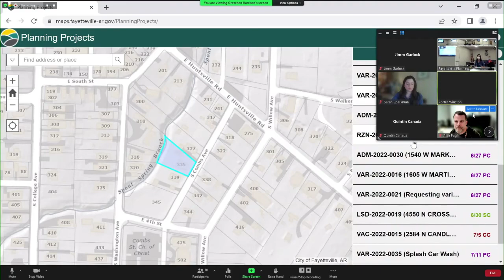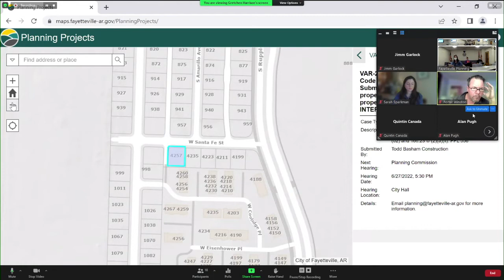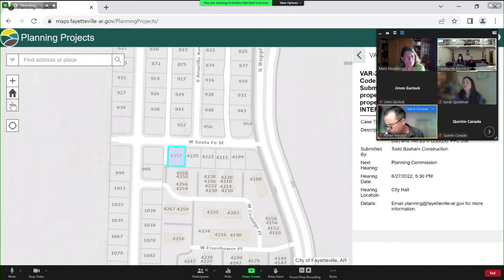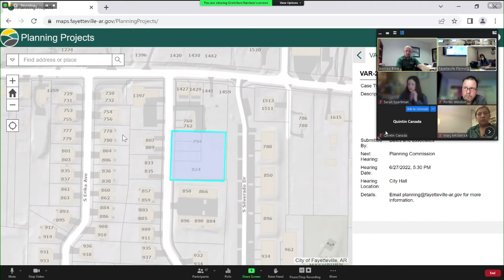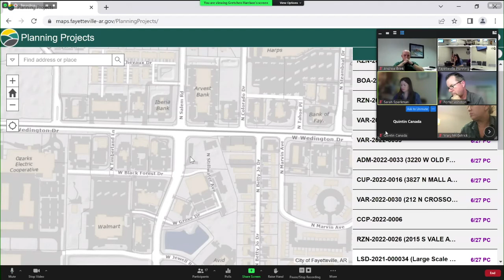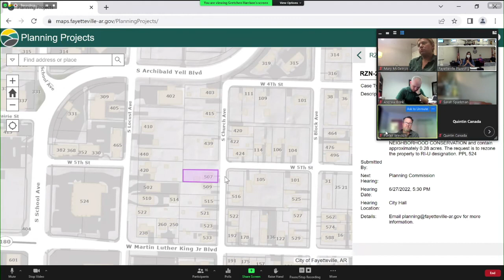Fayetteville, AR Planning Commission Agenda - Jun 23, 2022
The agenda for Planning Commission Agenda dated Thursday, 23 June 2022 has been archived. Access it here:

Download File